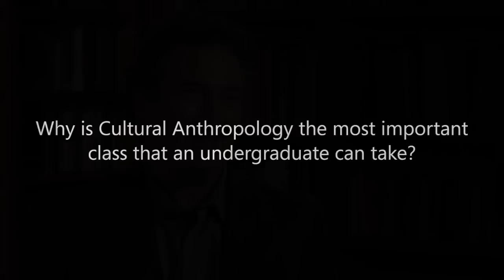Why Cultural Anthropology is important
Ken Guest discusses why Cultural Anthropology might be the most important class that a student can take as an undergraduate.